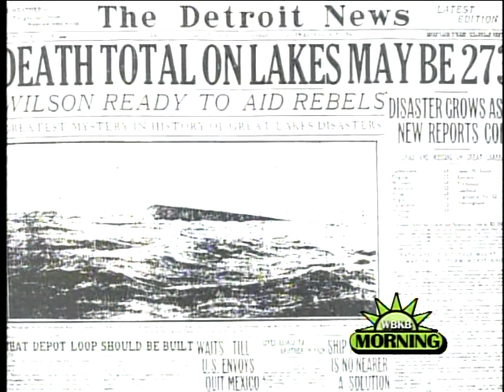WBKB Early Morning With Wayne Lusardi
Copyright: Thunder Bay Broadcasting